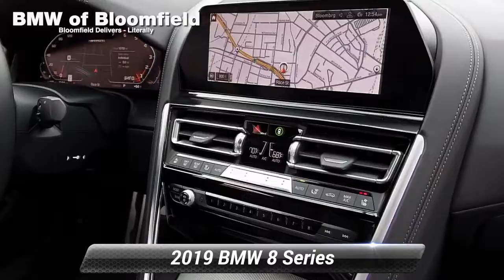Certified 2019 BMW 8 Series M850i xDrive, Bloomfield, NJ BB20S527T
* * * * * DCH QUALITY ASSURED * * * * * VALUE PRICED, we specialize in obtaining financing for customers who have low credit scores, no credit, bad credit, recent bankruptcy and repossessions. CARFAX REPORT SHOWS 1 OWNERS and SERVICE RECORDS. This vehicle comes with a 125-point Inspection and Quality Guarantee, 90-Day/Unlimited Mileage $0-Deductible Platinum Warranty, CARFAX* Vehicle History Report, Fair Market Price and Competitive Validation, *See dealer for details.ONE OWNER, BACK-UP CAMERA, ALL WHEEL DRIVE, LEATHER, HEATED FRONT SEATS, COOLED FRONT SEATS, HEATED STEERING WHEEL, NAVIGATION, BLUETOOTH, MP3 Player, BLIND SPOT MONITORING, KEYLESS ENTRY, 25 MPG Highway, SAT RADIO, 20" WHEELS, TURBOCHARGED, ALLOY WHEELS. DCH BMW of Bloomfield proudly services the central and northern New Jersey area, we can handle all of your Used Car needs.Some of our used vehicles may be subject to unrepaired safety recalls. Check for a vehicle's unrepaired recalls by VIN Make it Fun & Easy. Our transparent, competitive pricing with no hidden fees makes buying a car from BMW of Bloomfield Fun & Easy for our customer as well as our salespeople. We like to have fun too. Come experience the difference at BMW of Bloomfield. TIBBFX

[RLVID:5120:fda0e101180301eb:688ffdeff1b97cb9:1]